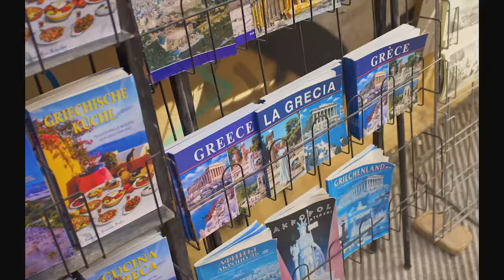"ZARI" : Μαρίνα Σάττι | Η Ελληνική συμμετοχή για τον 68ο Διαγωνισμό της Εurovision | EΡΤ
Η μεγάλη στιγμή έφτασε! M’ ένα τραγούδι με ελληνικό χρώμα, που έχει τον τίτλο «ZARI», η Μαρίνα Σάττι θα εκπροσωπήσει την Ελλάδα στον 68ο Διαγωνισμό Τραγουδιού της Eurovision, που θα διεξαχθεί στο Μάλμε της Σουηδίας, στις 7, 9 και 11 Μαΐου 2024.
Το τραγούδι με την ιδιαίτερη χροιά και την ξεχωριστή ερμηνεία της Μαρίνας Σάττι, παντρεύει σύγχρονα, παραδοσιακά και έθνικ στοιχεία, ενώ οι στίχοι μιλούν για την αγάπη αλλά και για τα ρίσκα που πρέπει να παίρνουμε κάποιες φορές σαν μια ζαριά που ρίχνουμε και δεν ξέρουμε τι θα μας φέρει.
Τη μουσική του τραγουδιού «ZARI»» συνέθεσαν οι Μαρίνα Σάττι, OGE, Kay Be, Nick Kodonas, Jay Stolar, Gino The Ghost και Jordan Palmer, ενώ τους στίχους υπογράφουν οι VLOSPA, OGE, Μαρίνα Σάττι και Solmeister. Το βιντεοκλίπ σκηνοθέτησε ο Αυστραλός Zac Wiesel.
Η Ελλάδα θα εμφανιστεί στο πρώτο μέρος του Β’ Ημιτελικού, στις 9 Μαΐου 2024. Τους δύο Ημιτελικούς και τον Μεγάλο Τελικό της Eurovision θα σχολιάσουν οι Θανάσης Αλευράς και Ζερόμ Καλούτα.
Creative director της εμφάνισης της Μαρίνας Σάττι στη σκηνή της Eurovision είναι ο Φωκάς Ευαγγελινός, τη χορογραφία και το movement direction έχει αναλάβει ο Mecnun Giasar (Majnoon), ενώ το art direction οι NMR.

🎶 Marina Satti's Greek Eurovision Odyssey: Experience the Heartbeat of Athens in Every Note!✨
Embark on a musical journey through the soul-stirring streets of Athens with Marina Satti’s latest music video! – Greece's entrancing contribution to Eurovision! 🎤🕺
Immerse yourself in the enchanting melodies of a Greek song  as Marina  Satti takes you on a rhythmic exploration of the city's iconic landmarks. 🏛️🎵
🏰 Acropolis & Parthenon: Witness the magic unfold against the backdrop of the ancient Acropolis, where history meets harmony. The Parthenon stands tall, echoing the timeless beauty of Greek culture.
🌄 Lycabettus Hill: Feel the rhythm rise to new heights atop Lycabettus Hill, offering breathtaking panoramic views of Athens. Marina Satti’s  dance captures the spirit of the city beneath.
🏟️ Panathenaic Stadium: Step into the historic arena where the first modern Olympic Games took place. The music and dance echo the timeless celebration of athleticism and artistry.
🎭 Herod Atticus Odeon: Experience the fusion of music and history at this ancient theater. Marina Satti's voice reverberates through the ages, creating a harmonious connection between past and present.
🏺 Plaka & Anafiotika: Traverse the charming streets of Plaka and Anafiotika, where tradition and melody intertwine. The whitewashed houses and narrow alleys become the stage for an intimate dance with the heart of Athens.
🛍️ Monastiraki: Let the vibrant energy of Monastiraki's bustling market square infuse the music with life. Marina dances amidst the shops and stalls, embodying the vivacity of the city's cultural hub.
🏛️ Syntagma Square & Arc of Hadrian: Feel the beat resonate in the heart of Athens, surrounded by the Greek Parliament and the monumental Arc of Hadrian. The music becomes a celebration of democracy and heritage.
🌆 Omonoia Square: The music seamlessly transitions around the central hub of diversity and culture.
📹 Watch the Magic Unfold! 🎬✨ Join Marina Satti on this captivating musical odyssey through Athens! 🇬🇷🎶

Music by Marina Satti, OGΕ, Nick Kodonas, Kay Be, Jay Stolar, Gino The Ghost, Jordan Palmer
Lyrics by VLOSPA, OGE , Marina Satti, Solmeister
Produced by Marina Satti, OGE, Nick Kodonas, Kay Be, Sam Tiba, Mediopicky
Mixed & Master by Clément Caritg
Studio Engineer: Nick Kodonas
Executive Producers: Ermis, Mike Stathakis
Golden Records – Minos EMI, a Universal Music Company
Director: Zac Dov Wiesel
Producer: Will Noyce
Prod Co: bigkid
DP: Shane Bagwell
Editor: Brian Niles
Production Management: Giannis Mahairas
Art director: Tzela Christopoulou
Assistant Director: Mariliza Antonopoulou
1st AC: Stratos Kourlis
2nd AC: Elisavet Kinigopoulou
Machinist: Sotiris Ioannidis
PA: Nikos Kantzilieris, Giorgos Palikaris, Vasilis Tsopeis, Fotis Zaminos
VFX: Justin Nguyen, Danabek Zhulumbetov, Triendros
Graphics: Chase Shewbridge
Gifs: Konstantinos Panagiotopoulos
3D: Jo Vaughn Trammell
Lightning and camera equipment: Κaramanos Studios